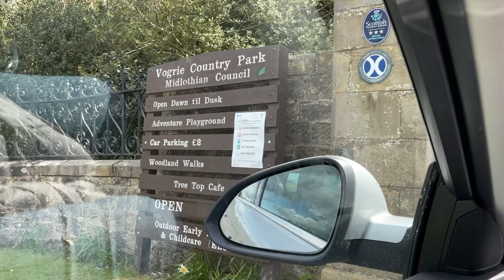😇Vogrie country park🤩|| day out with family friends 🥳||barbecue 🍗 chicken😋|| on sunny☀️Sunday🥰